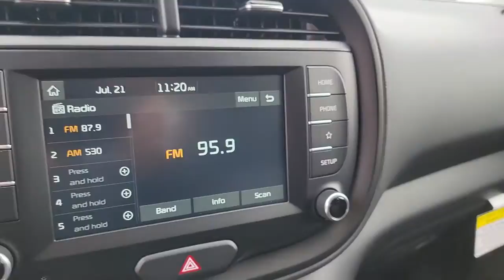2021 Kia Soul North Las Vegas, Paradise, Henderson, Boulder City, Summerlin South, NV Z3612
Snow White Pearl New 2021 Kia Soul available in Las Vegas, Nevada at Jim Marsh Kia. Servicing the Paradise, Henderson, Boulder City, Summerlin South, NV area.
2021 Kia Soul LX IVT - Stock#: Z3612 - VIN#: KNDJ23AU8M7147259

8555 W. Centennial Pkwy

: Smart Device Integration Back-Up Camera iPod/MP3 Input Apple CarPlay Bluetooth. WHY BUY FROM US: Of course there are many reasons but perhaps the most important is the incredible service we offer. From taking our time to ensure our customers have the best car buying experience when choosing a new vehicle to making sure each of our clients obtain the car loan and lease that he/she is most comfortable with our commitment to you is unsurpassed.